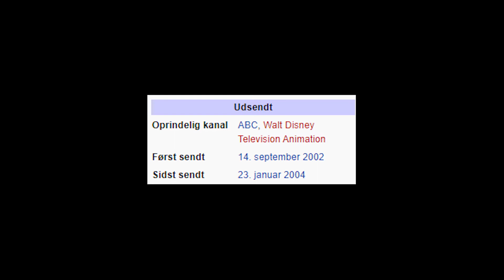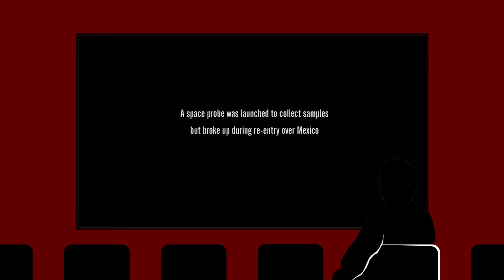RasMovies Reviews: BRICK | MONSTERS | COHERENCE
Rasmus anmelder 3 film han så for nyligt. I denne omgang snakker han om filmene Brick, Monsters og Coherence!

Er filmene værd at se? Se videoen og hør Rasmus's mening!
Klips fra disse film og serier er blevet brugt:

Brick (2005) - Focus Features
Monsters (2010) - Vertigo Films
Coherence (2013) - Oscilloscope Laboratories
Fillmore (2002) - ABC og Disney

River Styx - Brendan og Derek Fiechter
Jurassic Park Theme Song (Melodica Cover) - P. Lo